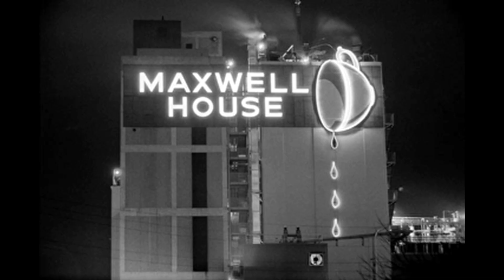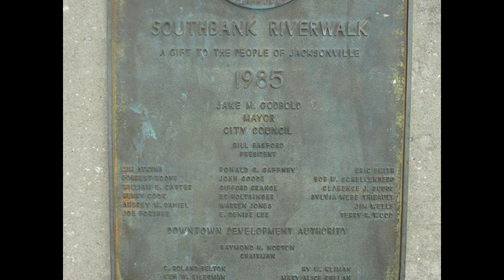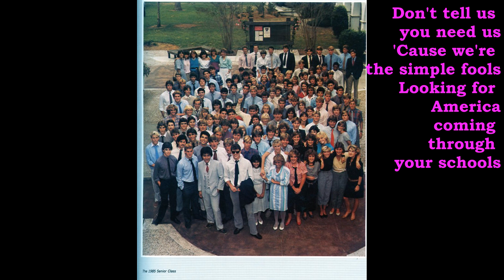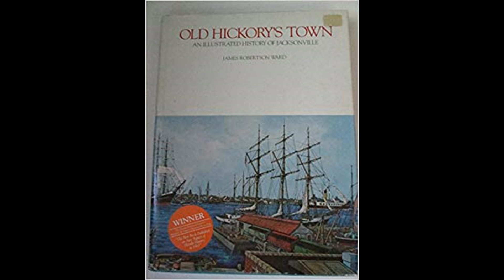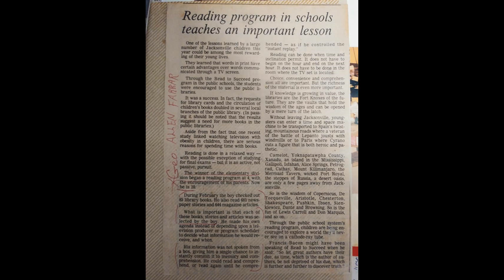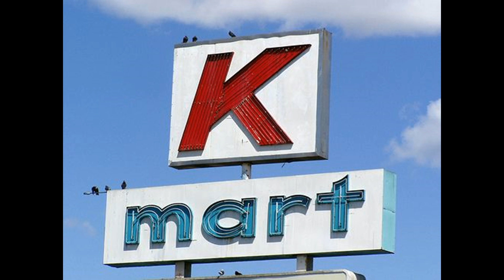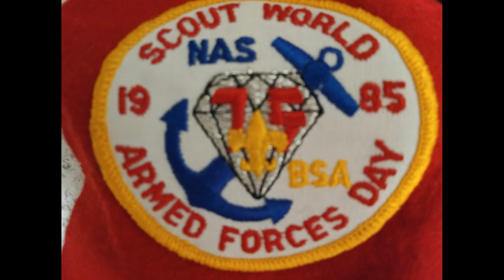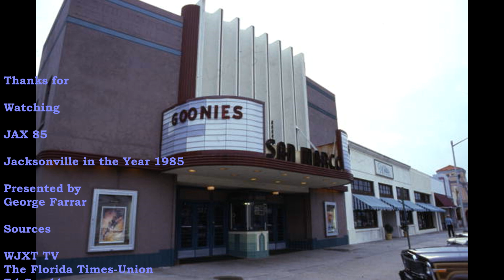JAX 85 Jacksonville in 1985-Southbank Riverwalk Opens, Tolls, & The Smell of Money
George Farrar presents JAX 85 - Jacksonville as it was in the Year 1985. George talks about the opening of The Southbank Riverwalk, the groundbreakings for The Landing and the Mayo Clinic, the tolls, and the pollution as he reminisces about growing up in Jacksonville at age 10. You can enjoy Starship's 1985 hit "We Built This City" by going to this